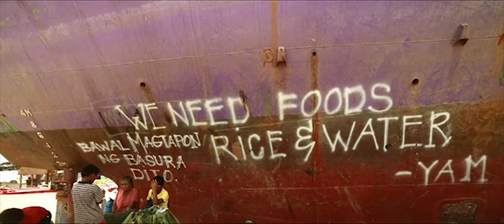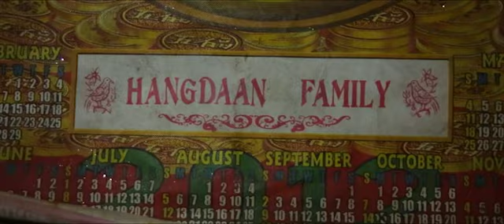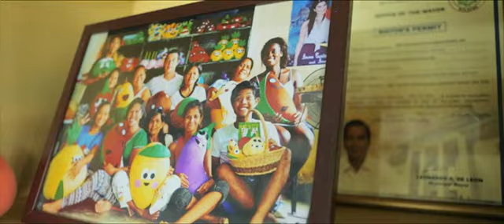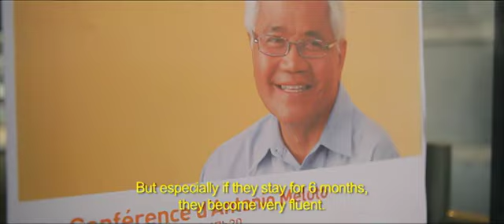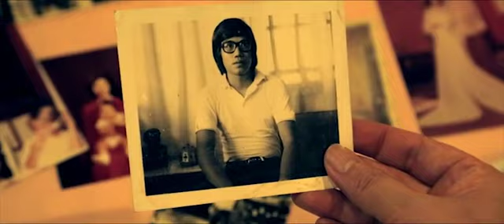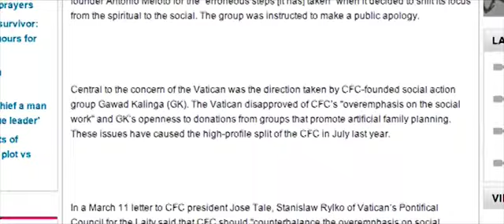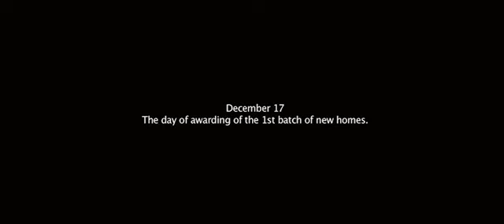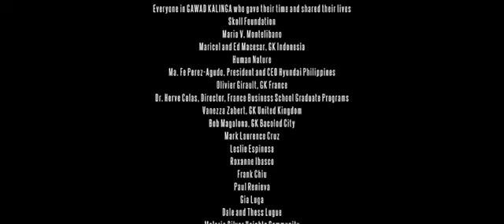Social Artist (SD version) - A documentary on radical optimist Tony Meloto | Drum Roll Pictures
MAYBE THE ONLY WAY TO CHANGE THE WORLD IS TO CHANGE OURSELVES.

Written, Directed & Produced by: Sheila Yusay
Edited by: Lawrence Fajardo
Sound Design: Addis Tabong
Cinematography: Lawrence Fajardo & RJ Lacson